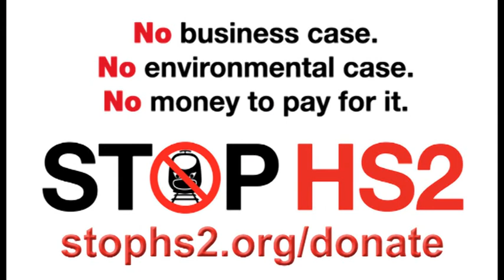Promised high speed link turns into a travellator...?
Plans for a link between HS2 and HS1 are dropped so passengers will not be able to travel directly from the Midlands & North to mainland Europe as promised.
Sunday Politics, BBC1 London, 23rd March 2014